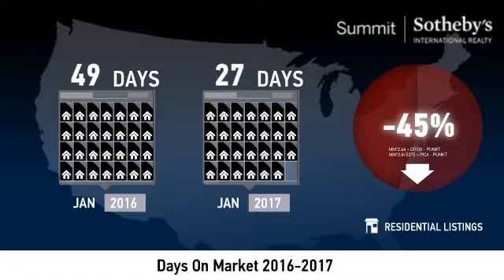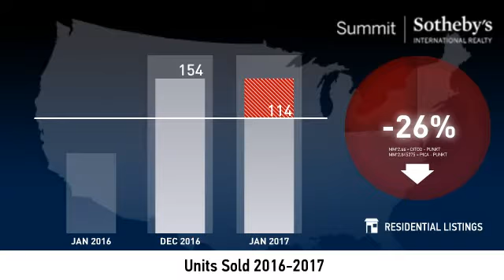Utah County - Condo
Real estate is local, which is why we offer you current and historical data from our local Park City MLS to produce detailed, highly visual and easy to interpret videos that clearly demonstrate market trends for Utah County - Condo.